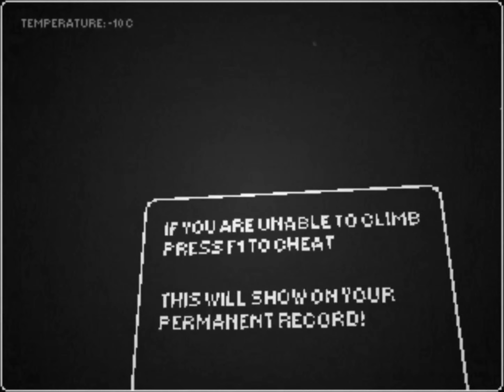Agencyy, pc, gameplay, 4k